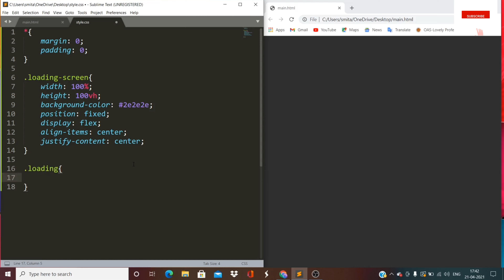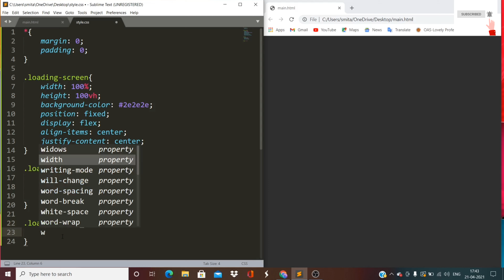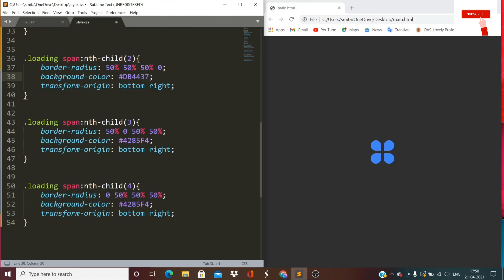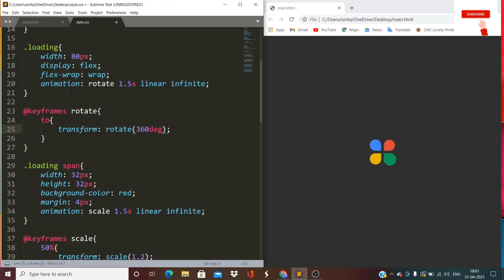Unveiling the Secrets of HTML CSS Loader Animation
Loader in HTML CSS | Loader animation in CSS | Pure CSS Animation
📁 Source Code :
About this video:
This is about how to make loader animation in CSS .
We are making this loader using HTML and CSS. You can use this loader in any of your Apps or website where you use loading animation.

Watch our previous video on how to draw colourful star in python turtle | spiral of star :

Watch our previous video on how to draw star in

Thank You and keep supporting guys because Your

support is our only fuel.